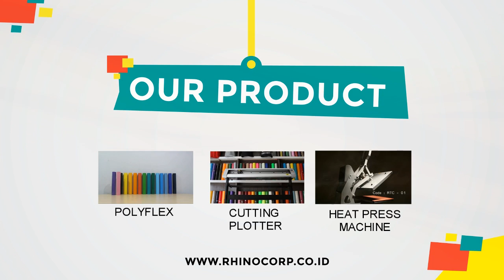Rhino Indonesia Company Profile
About Rhino :
Home of Rhinoflex ( Polyflex ) & RHINOTEC( Cutting & plotter ) machine. We here to introduce you to a great material for custom your T-Shirt, hoodie, Snapback and even Car Seat.